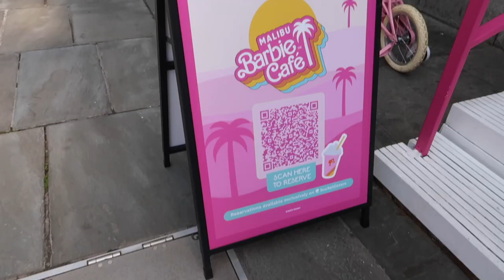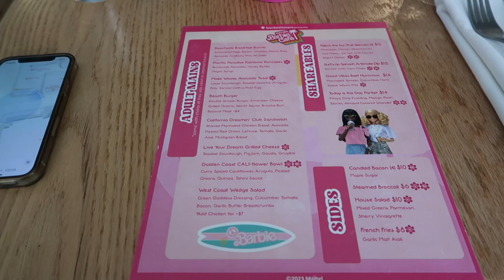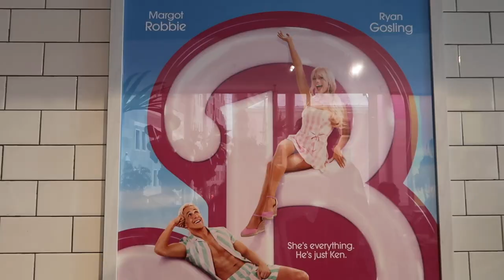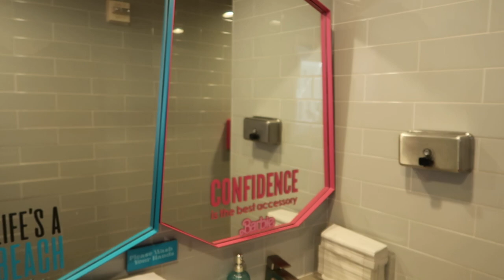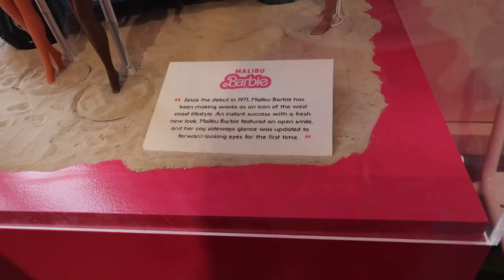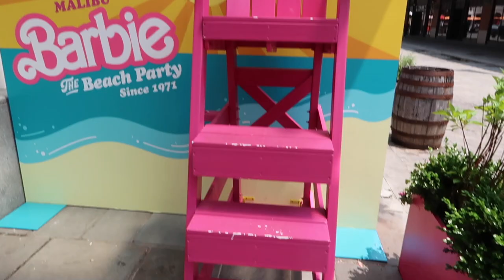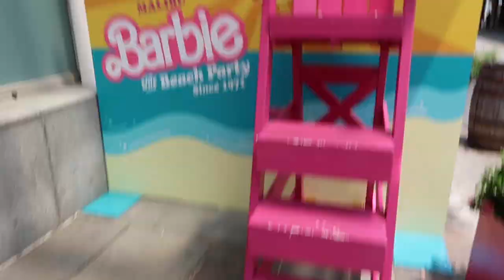MALIBU BARBIE CAFE VLOG (I met Margot Robbie!)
Come with my friend and I as we go to the pop up Malibu Barbie Cafe in New York!

21 years old

iMovie